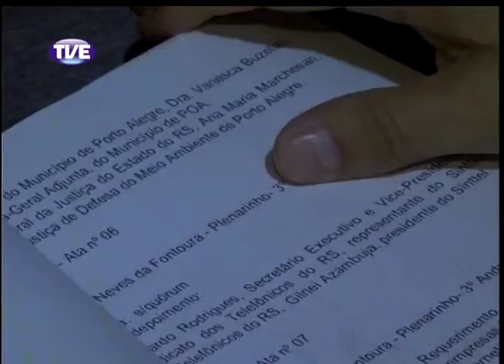Jornal da TVE 2 Edição 04/11/13 Bloco 2